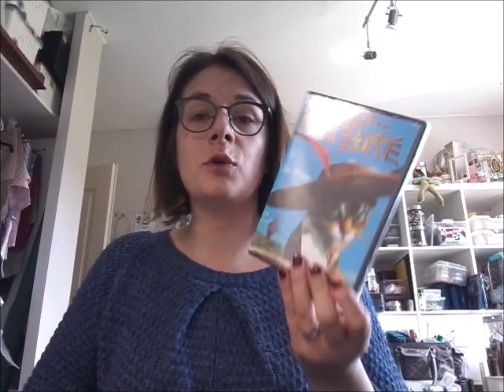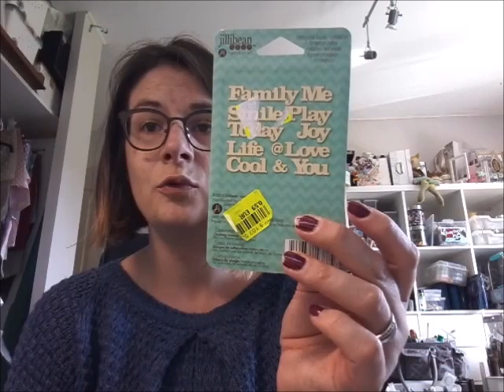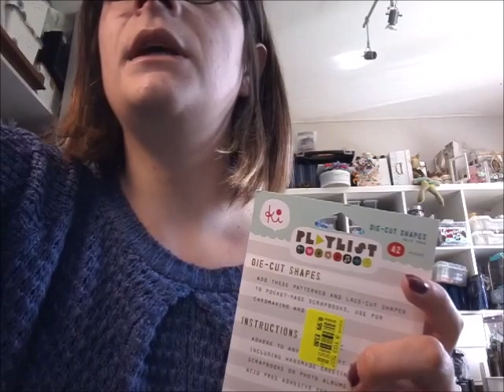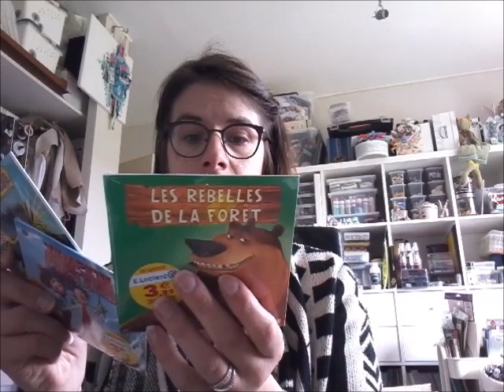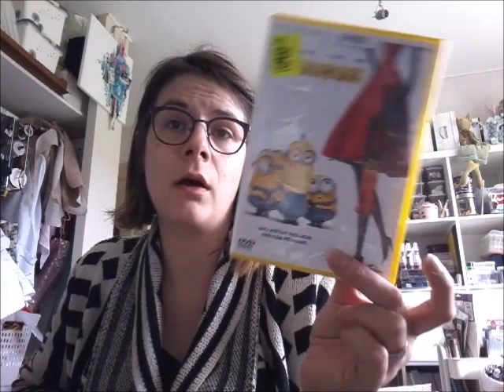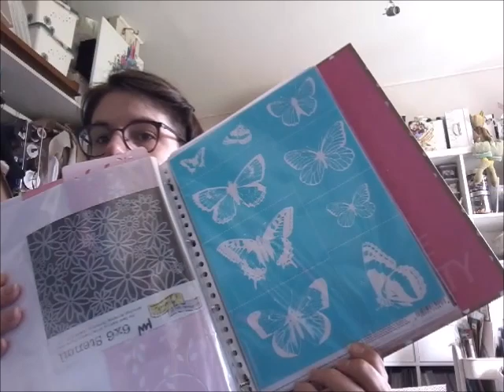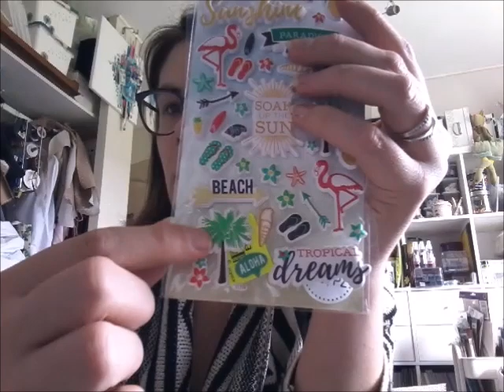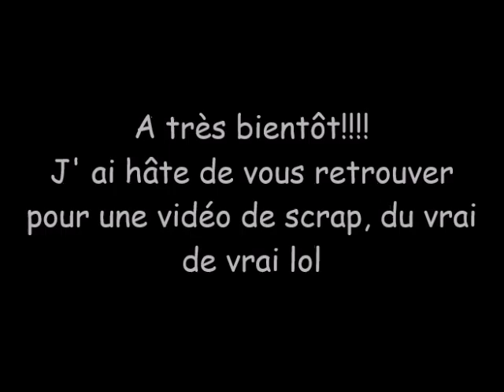Haul Noz avril 2019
Deux petits haul noz de mes trouvailles si l'on peut dire pour ce mois d 'avril